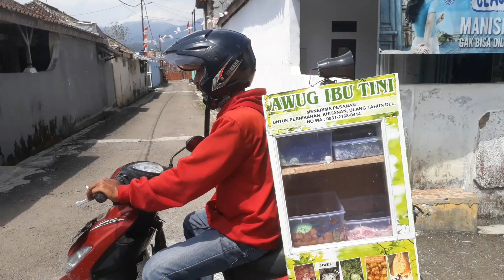Suara tukang cemilan keliling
Suara pedagang  cemilan khas Jawa Barat berkeliling menggunakan sepeda motor

Awug haneut
awug haneut
ada rakicak
gurandil
klepon
jiwel
Legit manis
Enak deh rasanya.